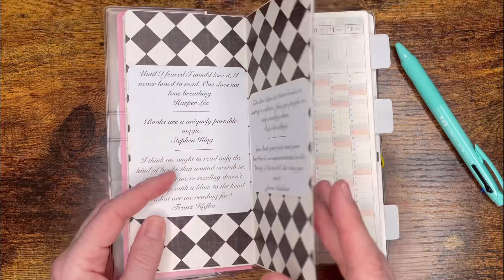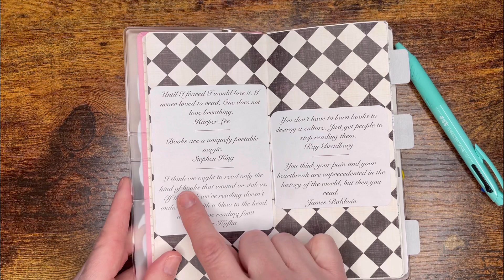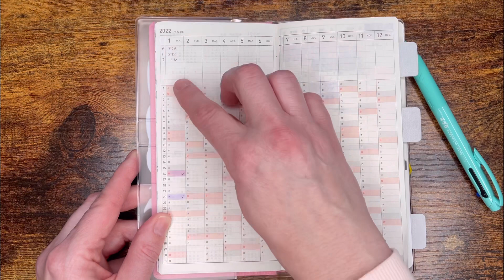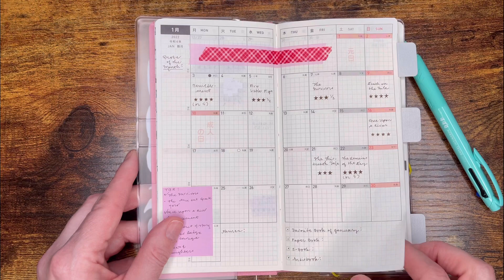Reading Journal || Hobonichi Weeks Mega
Here’s my Reading Journal for 2022! I’m so excited to be using the Hobonichi Weeks Mega this year for the journal!

What, if anything, are you using to document your reads in 2022?